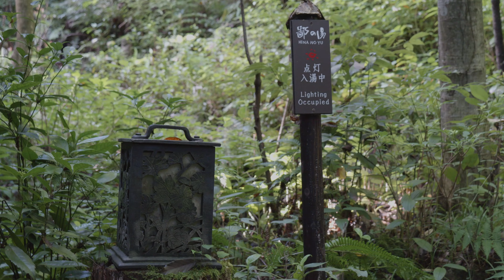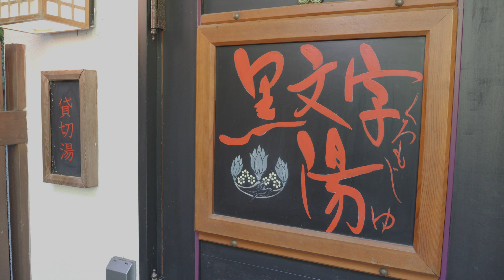伊豆城ヶ崎の源泉掛け流し温泉